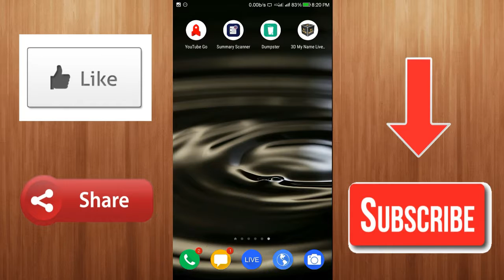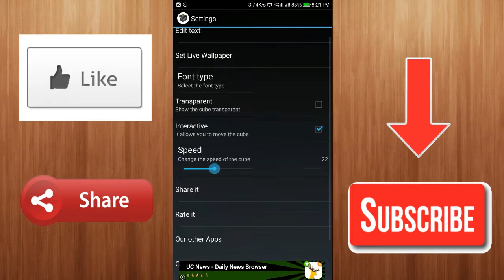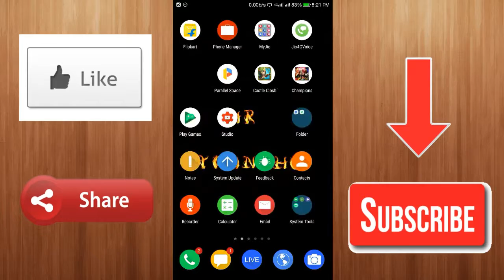Create 3D Name Live Wallpaper